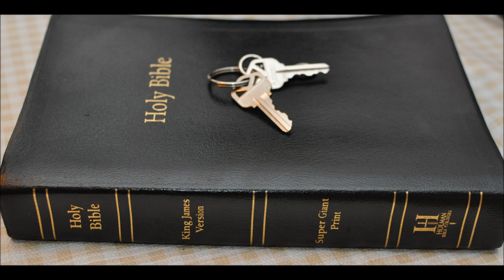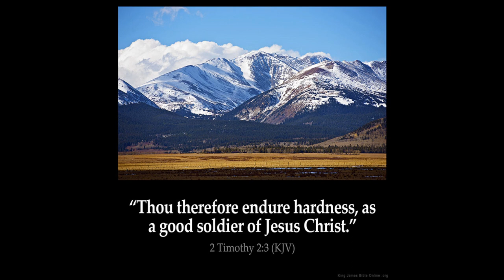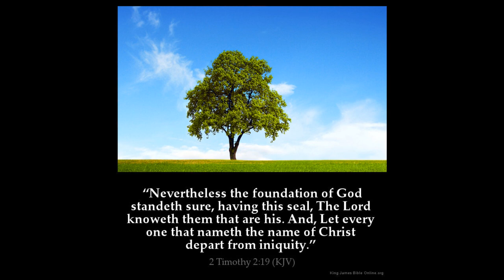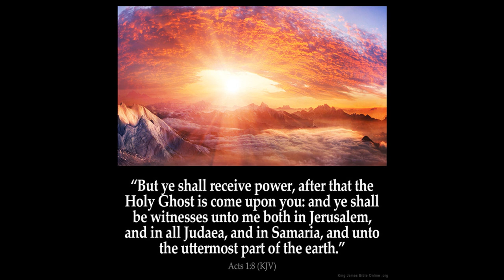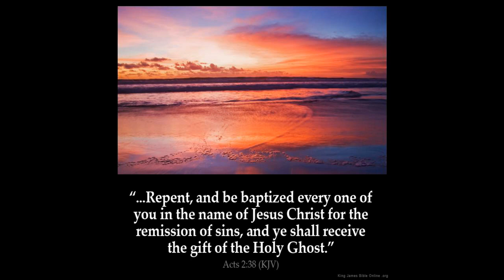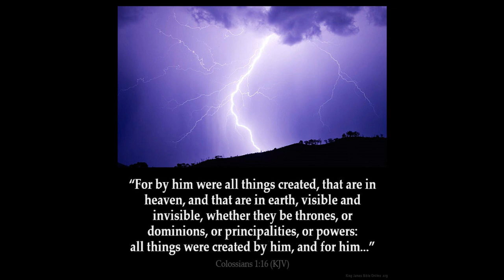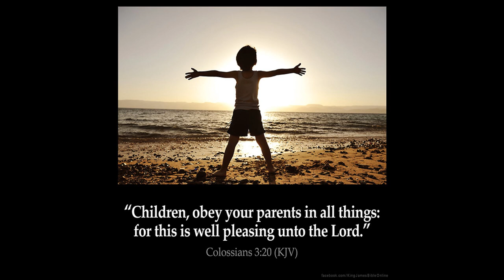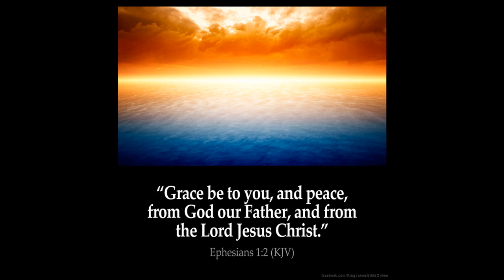The Falling Away Part 3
1 And it shall come to pass, when all these things are come upon thee, the blessing and the curse, which I have set before thee, and thou shalt call [them] to mind among all the nations, whither the LORD thy God hath driven thee,

2 And shalt return unto the LORD thy God, and shalt obey his voice according to all that I command thee this day, thou and thy children, with all thine heart, and with all thy soul;